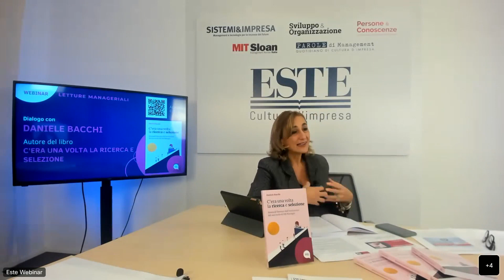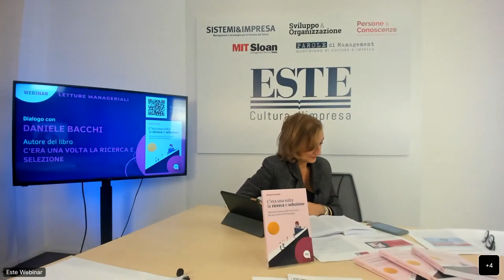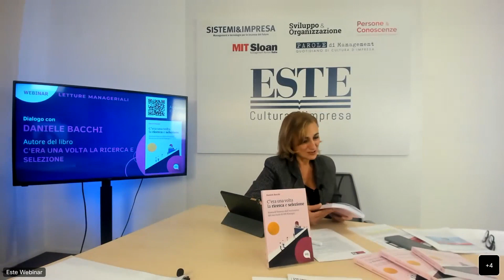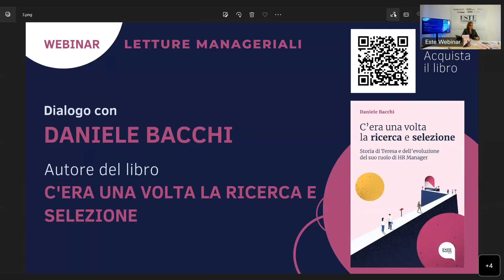Webinar | Letture manageriali - Dialogo con l'autore di "C'era una volta la ricerca e selezione"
Acquista il libro su Amazon